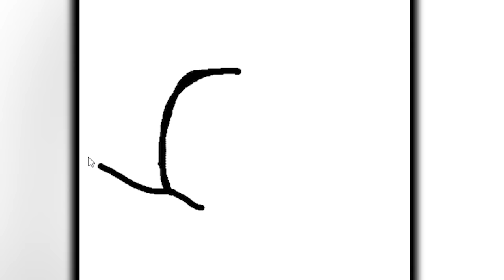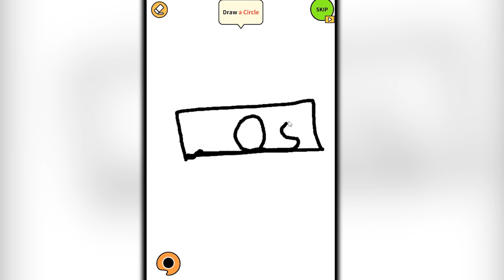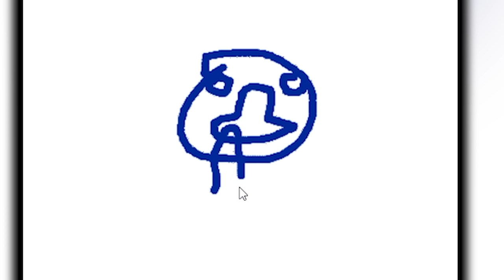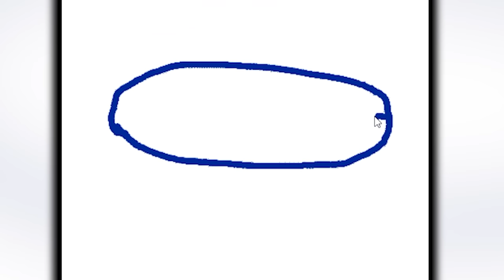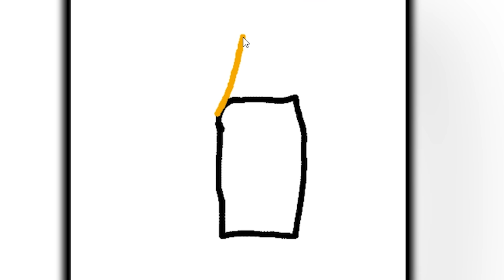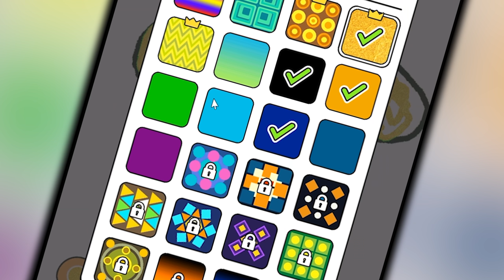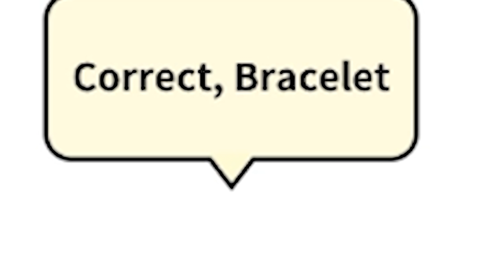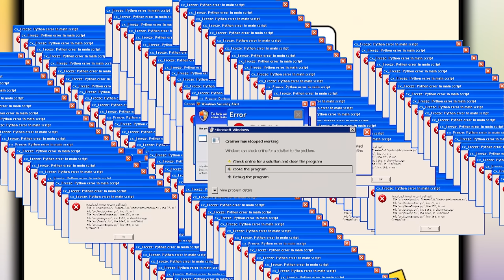everything i draw comes to life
ABOUT -  Draw Story
How good can you draw? Draw Story lets you draw your way out of trouble. This Draw Story is filled with love, romance, adventure, and drama. Wouldn’t it be amazing if YOU were a character in your favorite story? Draw Story lets you do just that with tons of levels to draw through! Draw Story is an interactive drawing game that lets YOU draw your way through an epic story.